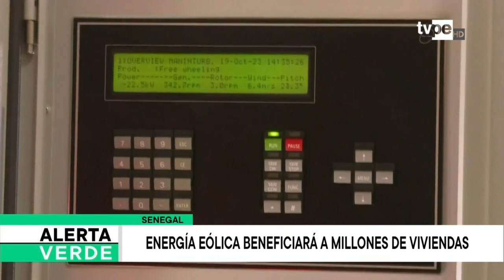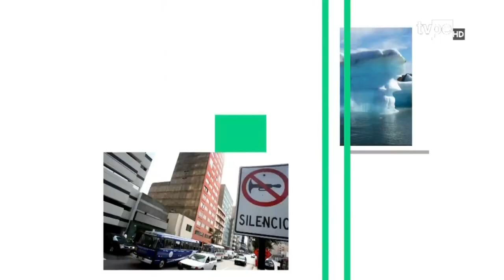Secuencia Alerta Verde 27/10/19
Toma conciencia del desarrollo sostenible del planeta en la secuencia AlertaVerde de TVPerú Noticias con Julio Navarro.